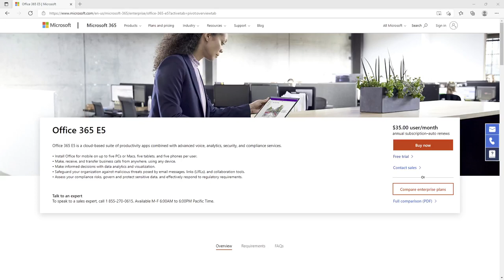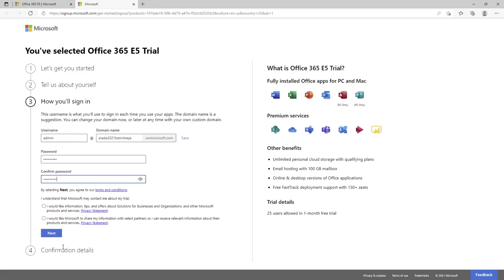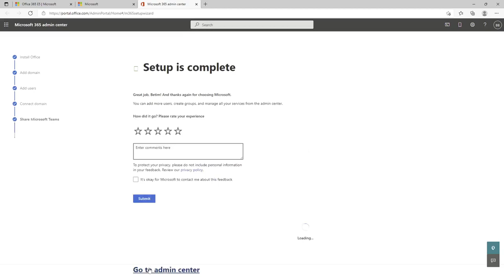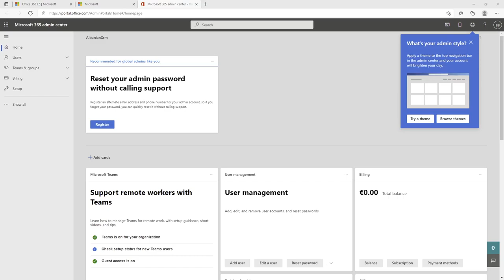How to sign up for an Office E5 Trial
These videos are not allowed to be used for teaching others but only for learning at your own pace.

Copyright @ Betim Beja 2021. Any reproduction or illegal distribution of the content in any form will result in immediate action against the person concerned.

00:03
00:19 - Click create new account instead
00:40 - Choose a your country (or a country near yours if yours is not in the list)
01:22 - Choose a domain name (hint: most probably this will be a throwable domain that will expire in 30 days, so choose wisely)
02:35 - Add more users if you need to test collaboration or security (or any activity that needs more users), can be done later too.